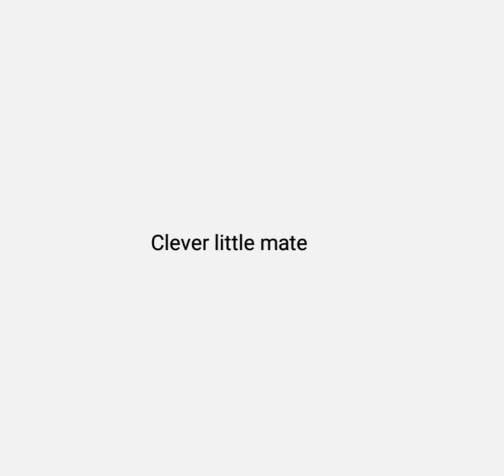Puzzle #13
A clever little mate